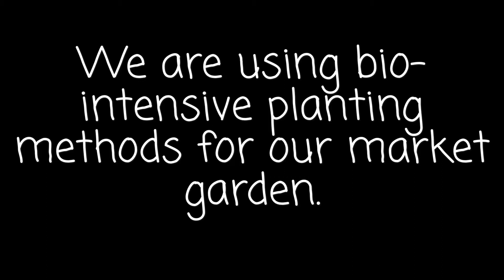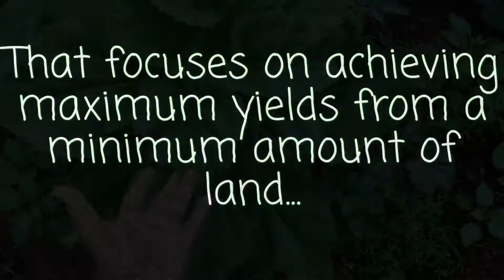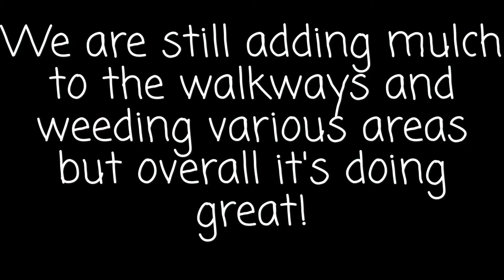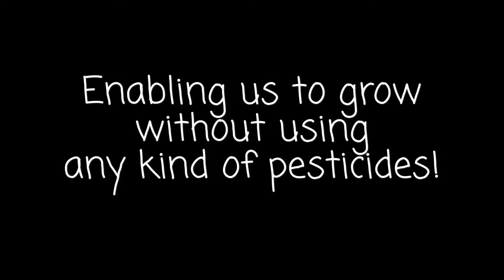A walk through our main garden! May 21, 2017